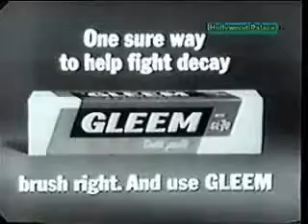Gleem 1966 - http___